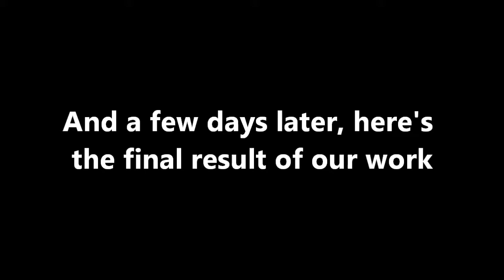Our Christmas tree is HERE!! (This was filmed in early December)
So, for our Christmas tree, the C.H.P.R.R had to be moved in order for the tree to be placed in it's signature spot. But don't worry, that recognizable Handieville in the C.H.P.R.R will be back in 2018. And this shows our process for setting up my favorite Christmas decoration!

Note: Foxy the Pirate is a character from the horror game Five Nights at Freddy's created by Scott Cawthon. The character doesn't belong to me, but the costume used does.

"Jingle Bells"

"Upon a Housetop"

I’m EricRamirez101!! Me and my gaming team do things and play games, THE WACKY WAY!!

If you enjoyed the video, please leave a comment, like, favorite, thumbs up, share this with a friend, ask us a question if you want, and maybe suggest something fun for us to do in the next video!